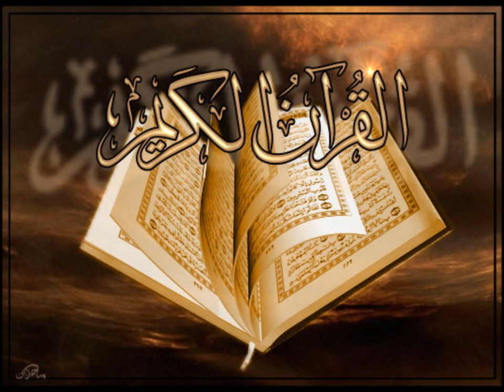القرآن الكريم the holy Quran le saint coran sourate TaHa abderrahman sodaissi